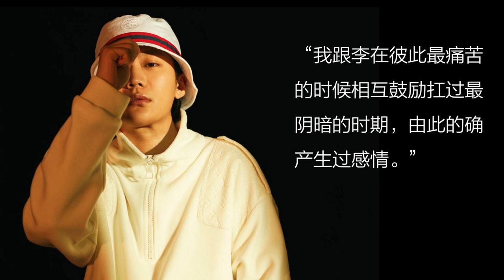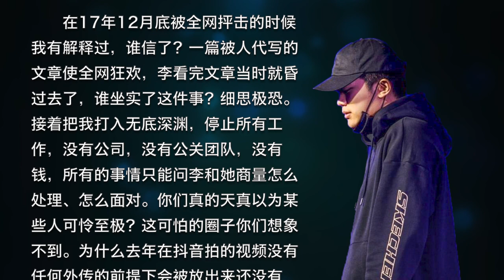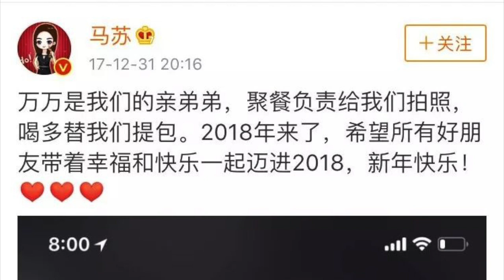李小璐与PGone官宣？贾乃亮自己给自己戴“绿帽”？内附三段完整最新出轨视频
31日，李小璐与PGone亲热视频突然在某音曝光，迅速抢占头条。PGone“大方”坦言俩人共同面对困难陷入爱河，一切竟是某人在背后主导。